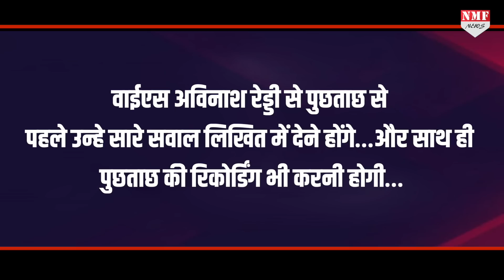आखिर ऐसी क्या नौबत आ गई जो चंद्रचूड़ को कहना पड़ा कि CBI पर ताला लगा दिजिए…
सुप्रीम कोर्ट ने कहा, अगर जांच का यह मानक है तो सीबीआई को बंद करना बेहतर है। शीर्ष अदालत ने पूर्व मंत्री वाईएस विवेकानंद रेड्डी के मामले में कडप्पा के सांसद वाईएस अविनाश रेड्डी को गिरफ्तारी से बचाने वाला तेलंगाना हाईकोर्ट का आदेश सोमवार को खारिज कर दिया..

Abhishek pundir
kk